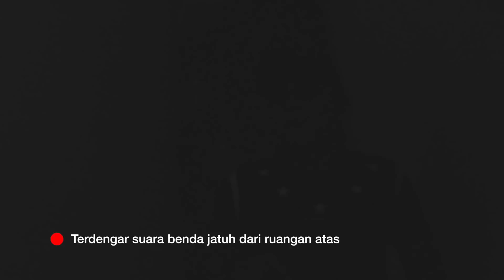HITORI KAKURENBO (Part 1) - KI PRANA LEWU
HITORI KAKURENBO - KI PRANA LEWU